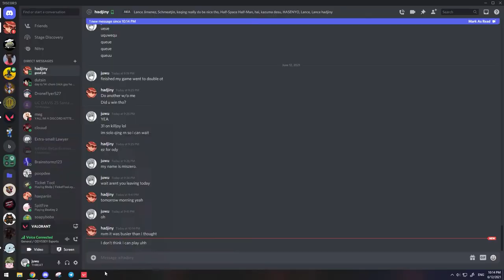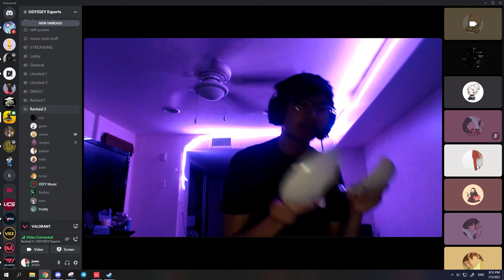WATCH THIS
top 1%